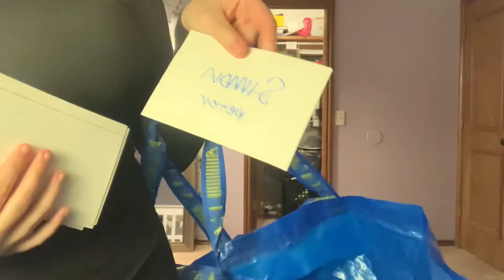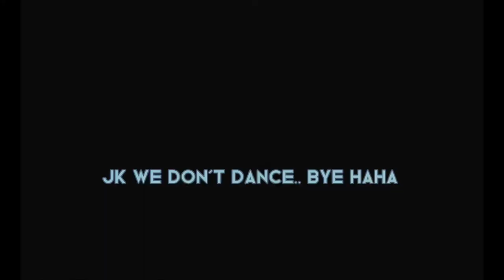Mark 3 Julia for youth group sunday school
a Mark 3 reenactment done by the talented Julia Gunter and her wonderful editing skills